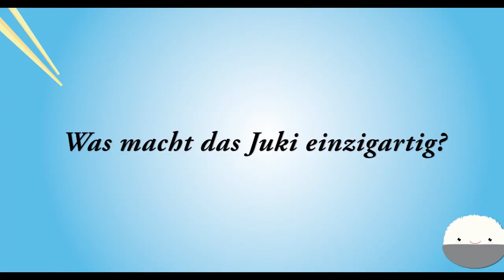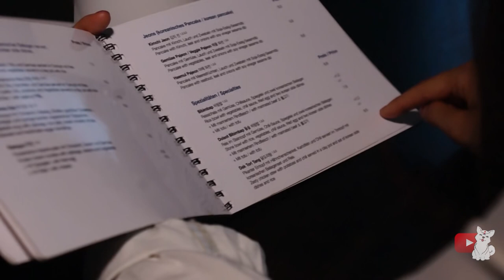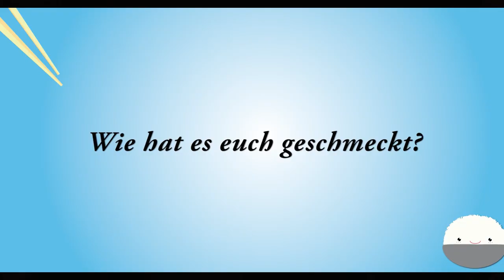DAKDORITANG 닭도리탕 - Scharfer Eintopf aus Korea [NYAM NYAM TIME]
Heute wird ein zweites Gericht probiert: Dakdoritang (닭도리탕) aus Korea, ein scharfer aber sehr leckerer Eintopf.

Vielen Dank, dass ihr unser Video angeklickt habt!